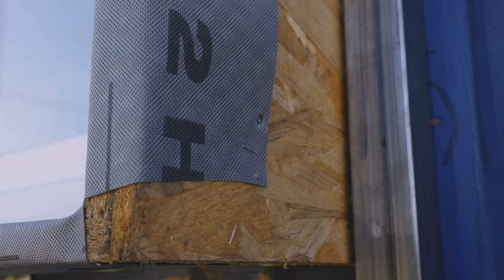Poser une Fenêtre en Tunnel - Ma Maison Conteneur #9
Maintenant qu'on a construit le tunnel, posons des fenêtres en tunnel !

► Mètre Laser :

► Niveau Laser :

► Casier de rangement pour vis :
► Pack de vis :

► Scie Circulaire

► Perceuse visseuse :
     ► Pack de forets :
     ► Pack d'embouts supplémentaires :

► Scie à Onglet avec Support :

► Panasonic Lumix GH5 :

► Objectif Panasonic 12-35mm :

► Panasonic S5 avec objectif 20-60mm :

► Micro cravatte Rode Wireless Go II :
1 personne
2 personnes

► Kit Panneaux Leds Neewer :

Réalisateur : Julien Malara
Cadreur : Baptiste Duval
Monteur : Théo Gondcaille

SOMMAIRE

0:00 Intro
0:41 Retirer les Battants
2:26 Compribande sur Dormant
5:30 Visser le Dormant
8:40 Installer les Battants
9:30 Régler les Battants
14:24 Durée du Chantier
14:57 Timelapse Baie Vitrée
15:36 Les Joints de Finition
21:50 Conclusion